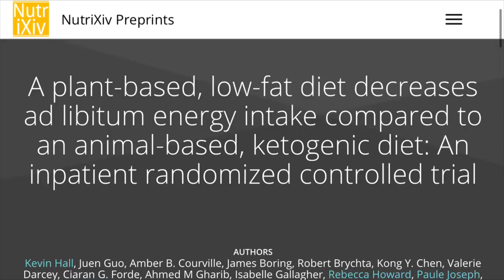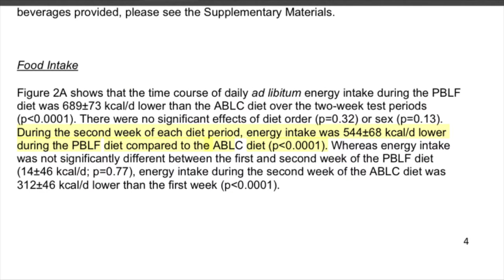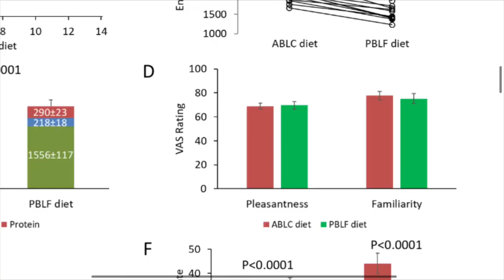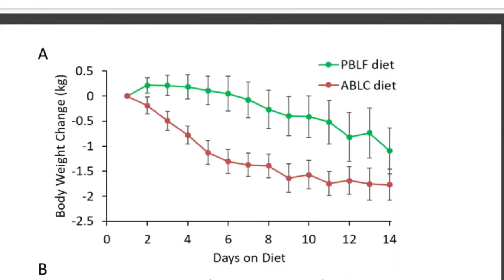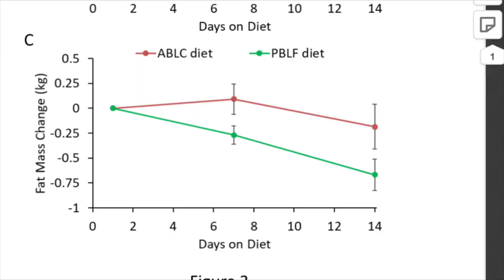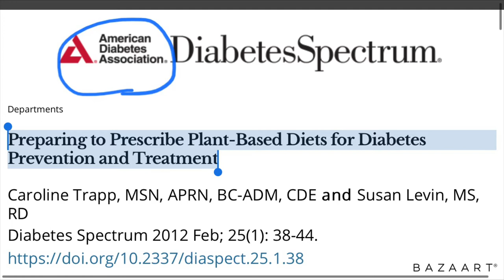New Study Settles The Score Between Keto And Plant Based Diets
A new very well done randomized controlled trial was published recently comparing an animal based ketogenic diet to a low fat Whole Foods plant based diet. This might be the best study ever conducted on this topic so naturally I wanted to distill it down for you guys. Hope you all enjoy 😄🙏🏼